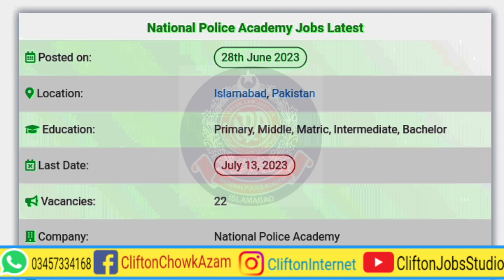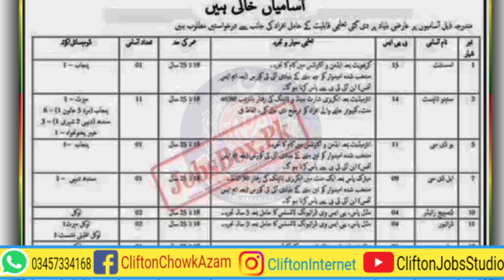National Police Academy Jobs 2023 | Today Government Jobs in Pakistan 2023 | Clifton Jobs Studio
National Police Academy Jobs 2023 provides employment opportunities to young, qualified, and energetic Pakistani Nationals. We receive this notification from the Daily The Nation Newspaper. Candidates all over Pakistan are invited to apply according to the mentioned quota. Both male and female applicants looking for Police Jobs may apply for these vacancies. Minority quotas shall be observed as per Recruitment Policy. Candidates searching for Police Jobs, Islamabad Jobs, or Government Jobs in Islamabad should watch this video and review the details of current openings (NPA Islamabad Jobs 2023). Applicants across Pakistan aged between 18 to 25 years are requested to apply. Candidates may apply as per described quotas for Punjab, Sindh, Local, Khyber Pakhtunkhwa, Merit, and Balochistan.

By Joining Our YouTube Channel, You Will get Educational Videos on:
☞ Guess Papers
☞ Pairing Schemes
☞ Scholarship Alerts.